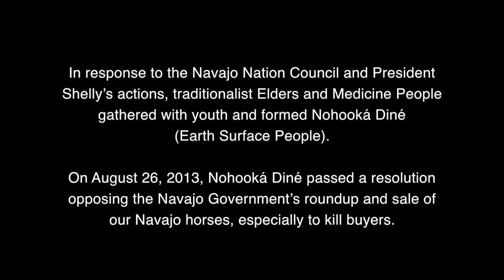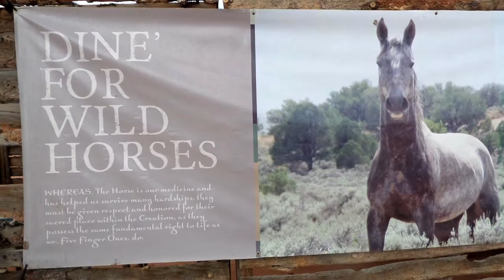Dine For Wild Horses and Seminars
Diné for Wild Horses is a cultural organization created with the peoples of the Na’hooká Diné to revive our sacred legacy and spiritual connection with the majestic animal that has helped our people survive and endure as a culture.

Diné for Wild Horses provides horse and colt gentling seminars using 100% traditional methods. These seminars are free to all Navajo communities. All photos and Video taken, music and instrument played by Leland Grass